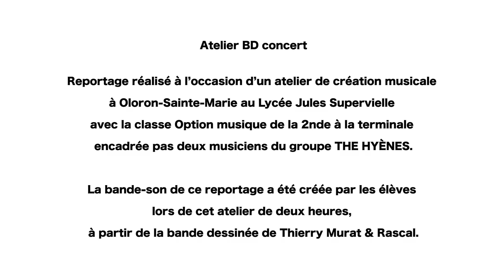Atelier Bd concert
Atelier de création musicale au lycée Jules Supervielle d'Oloron-Sainte-Marie avec la classe Option musique de la 2nde à la terminale encadré par deux musiciens du groupe The Hyènes.
La bande son a été créée par les élèves lors de cet atelier à partir de la bande dessinée de Thierry Murat & Rascal.